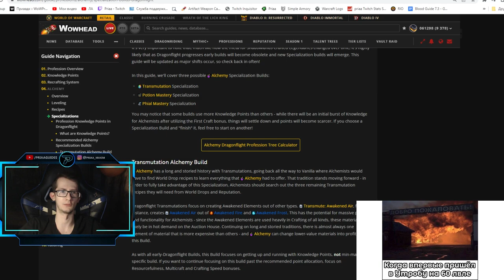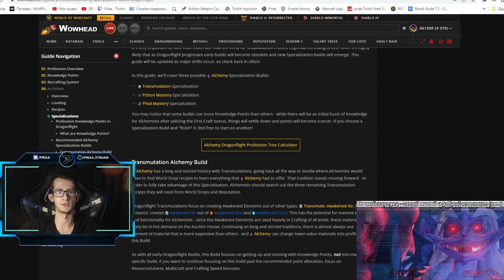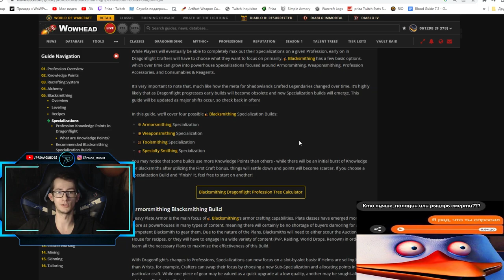Полная прокачка знаний для всех профессий | World of Warcraft: DragonFlight 10.0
00:00 - Вступление
00:45 - Получение знаний
04:40 - Рассуждение на примере моего кузнечного дела
09:10 - Просмотр прокачки специализаций других профессий
10:50 - Заключение